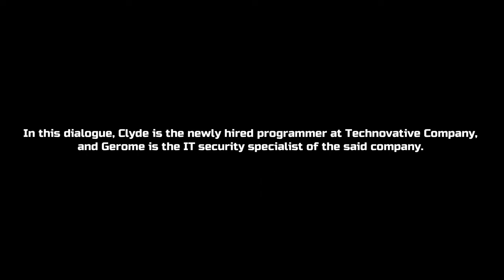Asynchronous Task in Purposive Communication